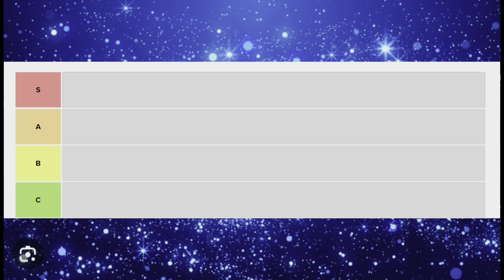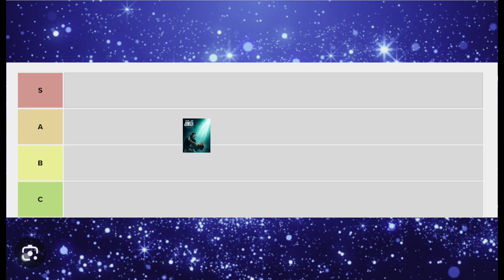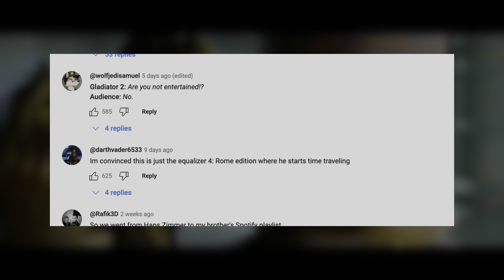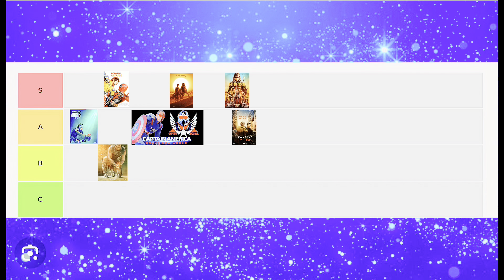The BEST Movies Of 2024 YOU Should Watch NOW!